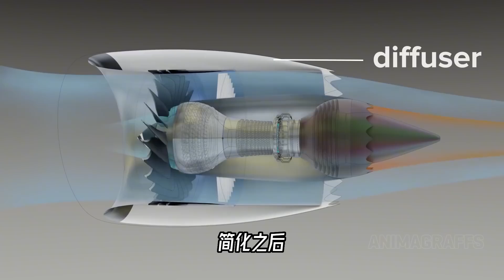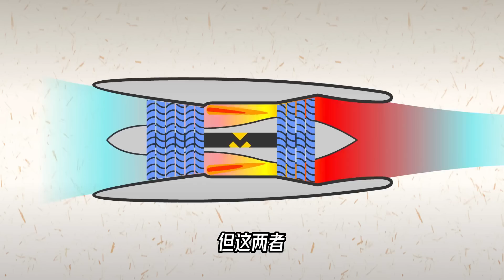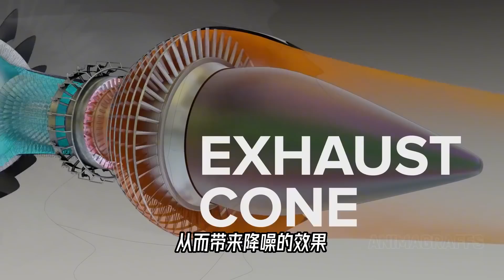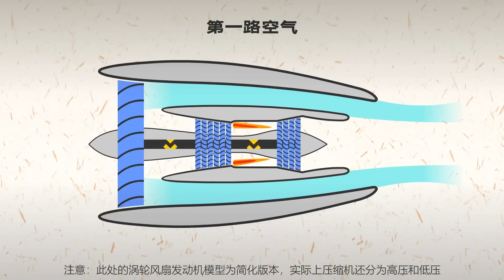噪音巨大的喷气式发动机，可以加上消音器吗？【科学火箭叔】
本频道制作的所有视频都是为了向观众传递有趣的科普知识，绝对符合平台的使用政策。 为了降低开枪的噪音，我们发明了消音器，为了降低开炮的噪音，我们升级了消音器。好，其实飞机起飞时，喷气发动机的噪音也不小，那能不能也给她套个消音器呢？实际上有的，不过这已经是一项过时的技术